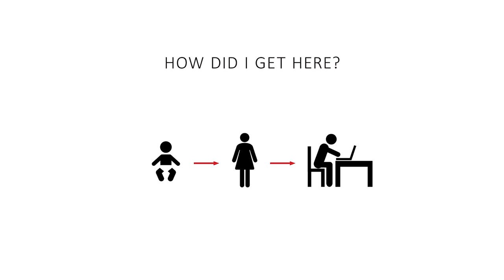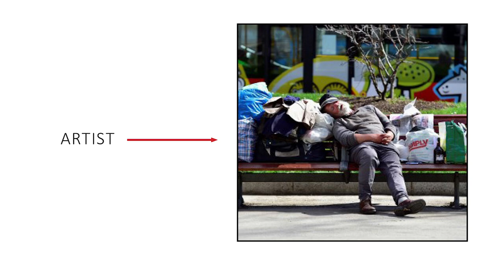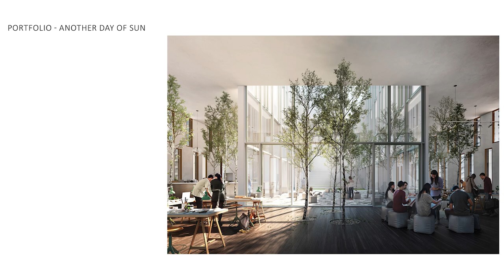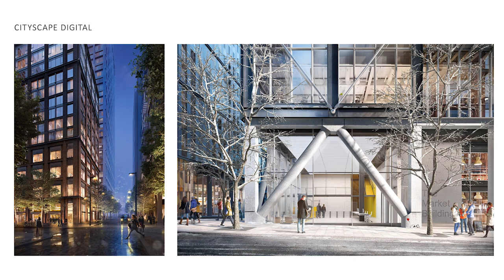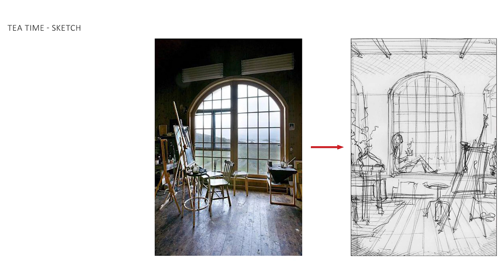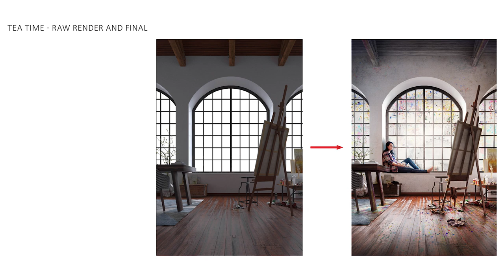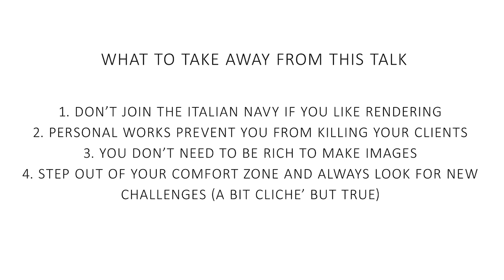Lucia Frascerra - D2 Vienna 2019 Full Talk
Lucia tells the story of how she became an architectural visualizer in her talk "How to Escape the Italian Navy". She also gives some insights into some of her favorite works.

Join us for the next edition of the D2 Vienna on August 27-29, 2020.

You can find more from the d2 here:
FB / IG / TW - @d2conferences